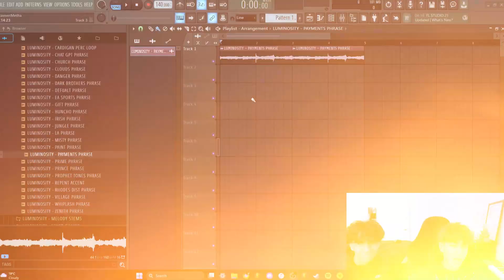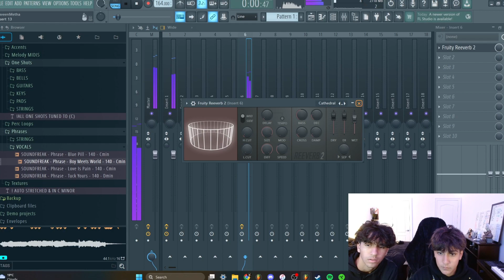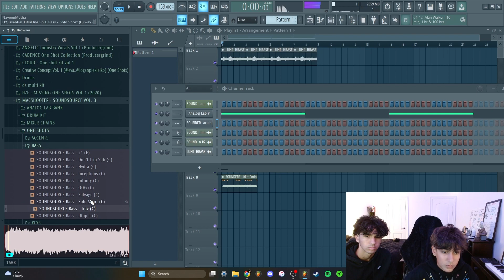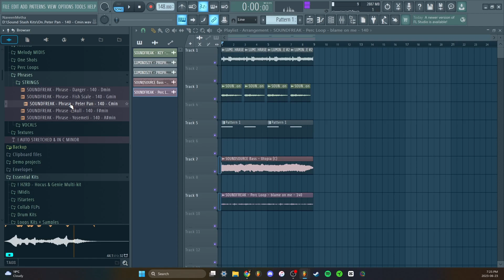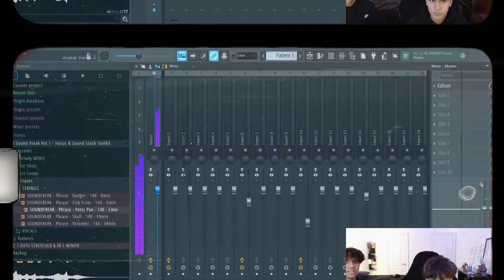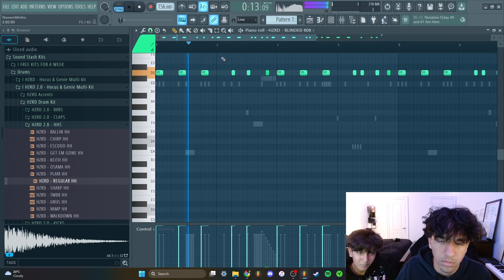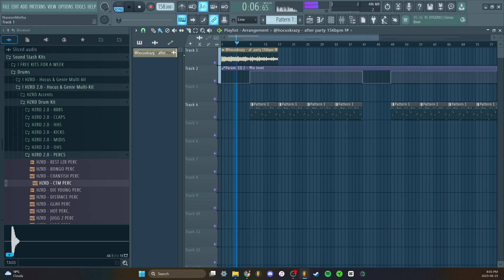The ULTIMATE FL Studio TUTORIAL With Futures Producer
🔥"SOUND FREAK" - TOOKIT OUT NOW!

Timestamps
0:00 - INTRO
0:10 - Sample Cookup
4:34 - Producer Gems